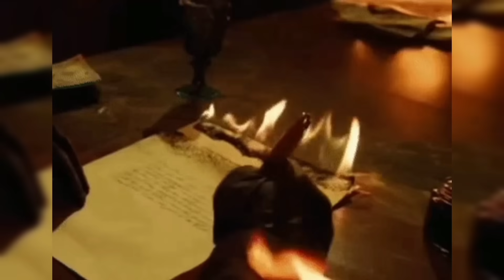LUFFY's GET-BACK on ROB LUCCI Was INSANE!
They  call him Monkey "put that pussy in a sarcophagus" D Luffy